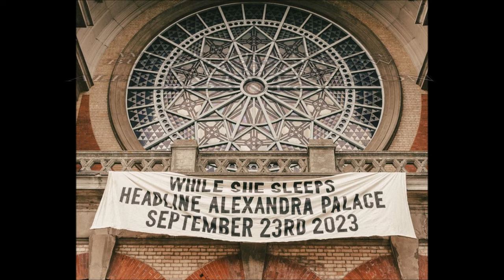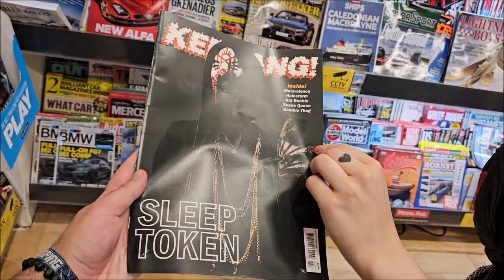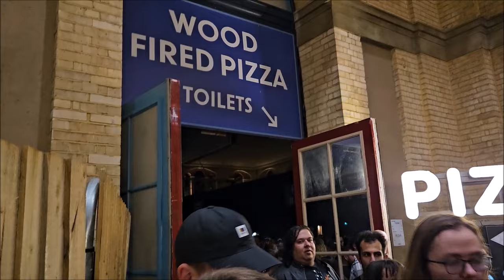WHILE SHE SLEEPS + BURY TOMORROW & POLARIS / ALLY PALLY 2023 VLOG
While She Sleeps massive headline show with Bury Tomorrow and Polaris at Alexandra Palace, London. THIS IS A BIG ONE!